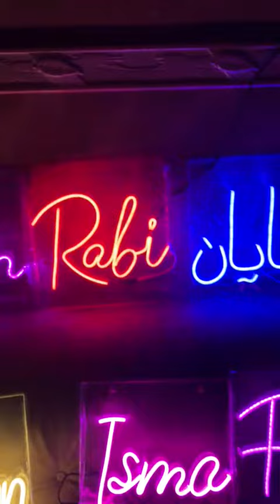Neon Names are on Off, Order with your name 0321.44.44.562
NEON SIGNS - NAMES

* Customize Your Room with Neon Signs
* COLORS Available (White, Warm White, Red, Green, Blue, Pink, Yellow, Orange, Purple, Ice Blue)
* Rate is charged as per design in Square foot
* Can be used in Hotels, Events, Shops, Birthdays or Wedding Functions.
* Best Gift Option as is in Trend these days